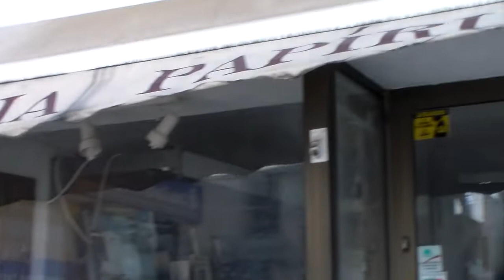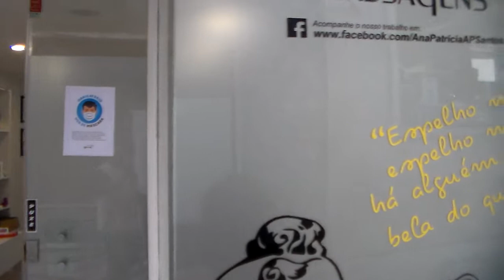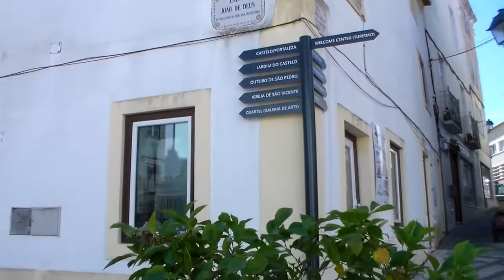SONS LUSITANOS EM ABRANTES NO MERCADO DE ARTES E OFICIOS 7 5 2022 8